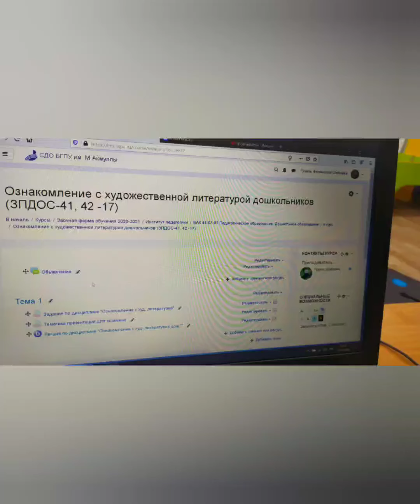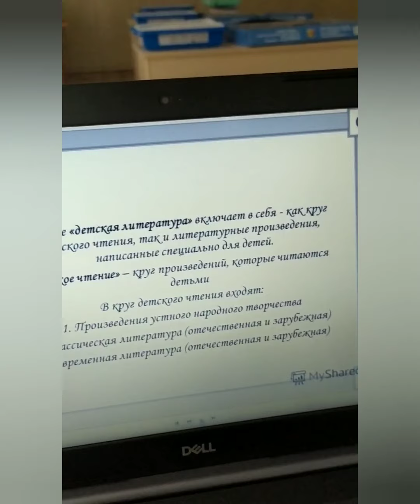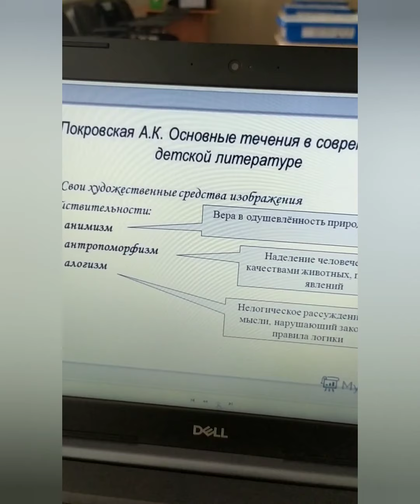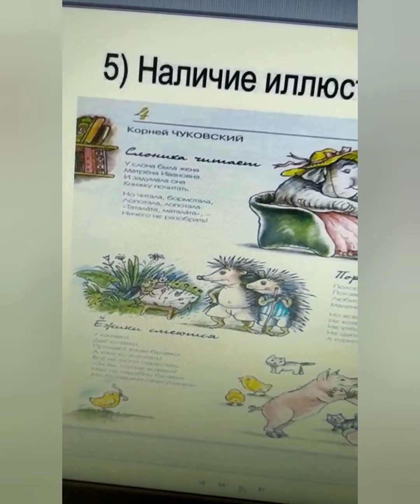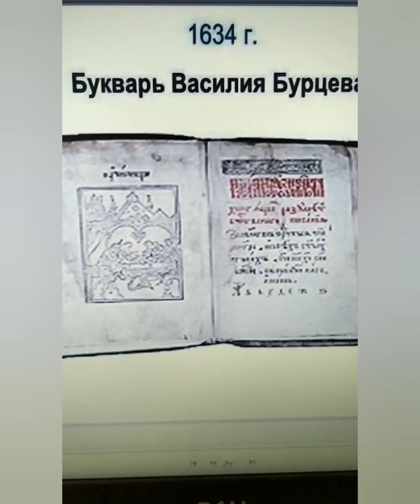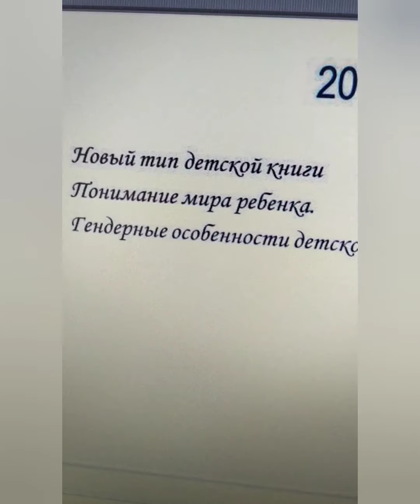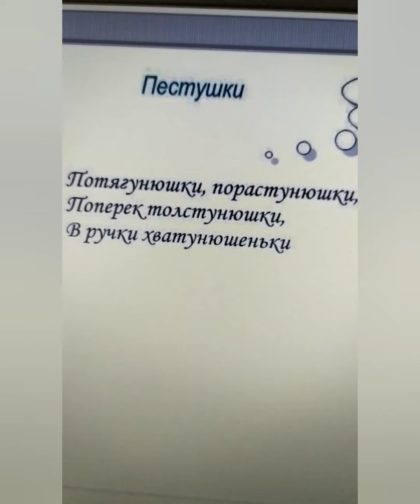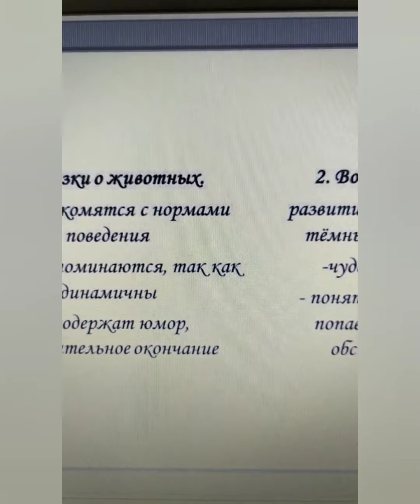Дисциплина "Ознакомление с худ. литературой"